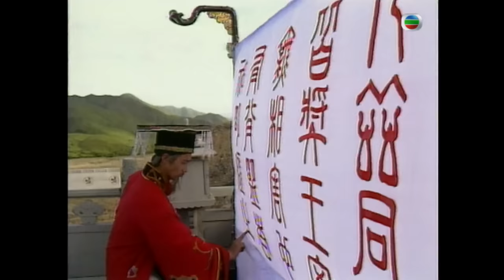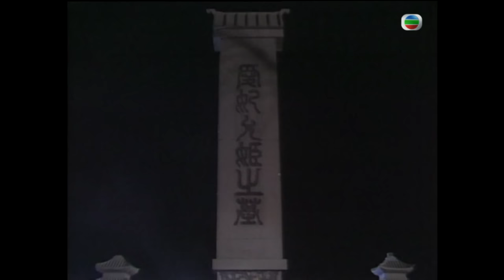TVB 古裝劇 | 晉文公傳奇 01/20 | 黎明、羅慧娟、郭秀雲、李中寧、黃子揚、歐陽震華 | 粵語 | 1989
TVB完整版劇集《晉文公傳奇》(Triumph of A Nation) (黎明、羅慧娟、郭秀雲、李中寧、黃子揚、歐陽震華主演): 晉國諸侯獻公育有三子申生、重耳與夷吾。申生(李中寧飾)好醫術，對繼承爵位之事並不著急，而夷吾(黃子揚飾)不及重耳(黎明飾)賢能，不惜出毒招傷重耳，以求得到世子之位。重耳為免兄弟間起干戈，毅然出國遊歷。重耳應邀出席諸侯大會，途中邂逅秦國懷嬴(羅慧娟飾)，情絲互結，可惜生逢亂世，未能成眷屬。獻公駕崩後，奸妃驪姬(劉桂芳飾)專政，力舉其子奚齊為君，為朝中大臣所不容，引起內亂。夷吾得秦穆公之助回國。